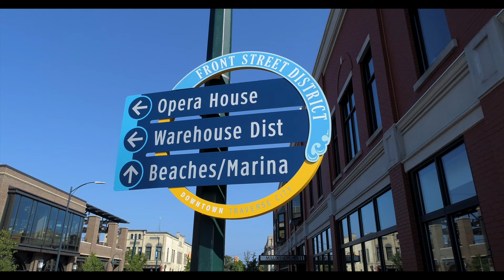Coming Soon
Overlooking West Grand Traverse Bay in the heart of the boating and restaurant area is a convenient and walkable waterfront condo! This is a one of a kind opportunity as this development is not one that goes on the market very often. Enjoy the fabulous Bay views from this impeccable condominium with 3 Bedrooms and 3 Baths and outside space that works if you seek privacy or want the action on the water as your backdrop. Step off your private patio into the sand and take a dip in the beautiful blue waters of West Bay. The design and layout of this private Harbor West development will evoke "the good life" feeling and help  your home  feel like you are on vacation. The garage has a storage area for your kayaks, SUP boards or golf clubs. Convenient and easy living is what you will find here.